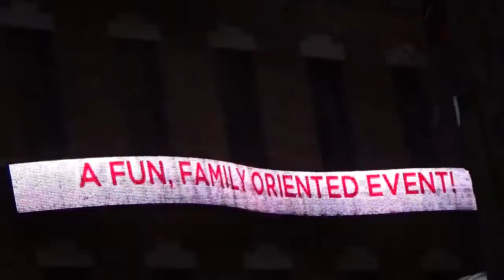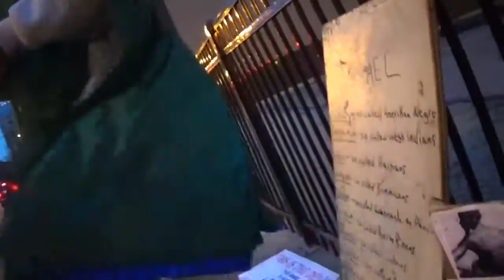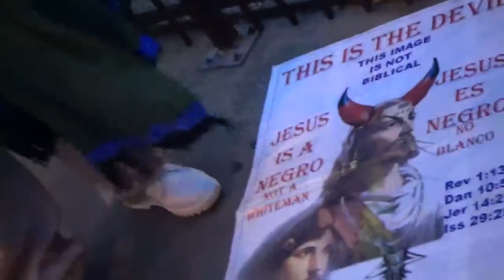THAT THEY ALL MIGHT BE DAMNED WHO BELIEVED NOT IN THE TRUTH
2Thessalonians 2:8 And then shall that Wicked be revealed, whom the Lord shall consume with the spirit of his mouth, and shall destroy with the brightness of his coming:

2Thessalonians 2:9 Even him, whose coming is after the working of Satan with all power and signs and lying wonders,

2Thessalonians 2:10 And with all deceivableness of unrighteousness in them that perish; because they received not the love of the truth, that they might be saved.

2Thessalonians 2:11 And for this cause God shall send them strong delusion, that they should believe a lie:

2Thessalonians 2:12 That they all might be damned who believed not the truth, but had pleasure in unrighteousness.